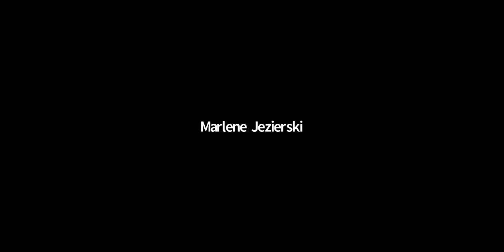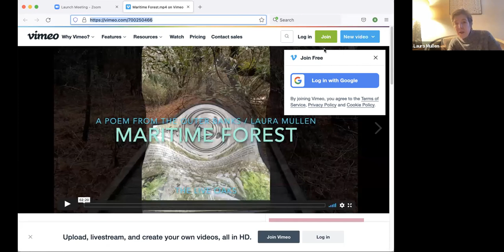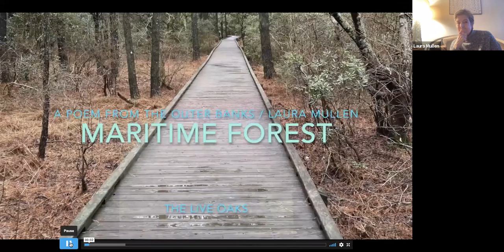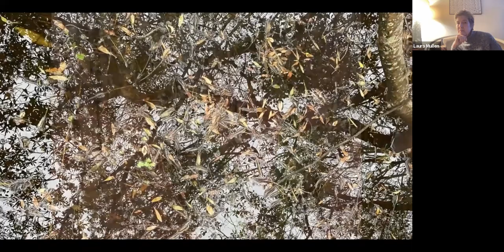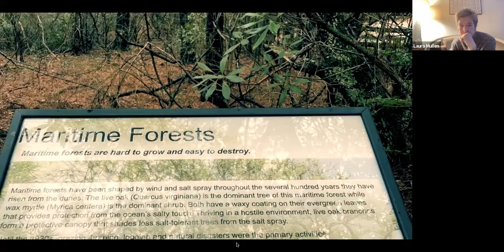Workshop Lifers: Celebrating the Twentieth Anniversary of a New Orleans Poetry Group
Over two decades ago, a small group of New Orleans teacher-writers resolved to meet every other Sunday to read and critique each other's poetry "cold" Through the Hurricane Katrina aftermath and Covid-19 pandemic, this workshop has continued to meet. Original members of this poetry workshop will briefly discuss the origin and evolution of the group over the past twenty years. All group members will read poems that the workshop helped them re-envision. 90 minutes.